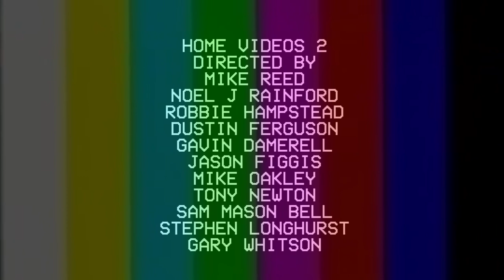Home Videos 2-3 Trailer (Horror Anthology,2019)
From TrashArts and Vestra Pictures
Home Videos 2 and 3 will be released early next year on Sector5!
Two anthologys of found footage horror together!
Horror starts at Home!

Trailer Music- Spine Chilling Cardiac Tension by Biz Baz Studio